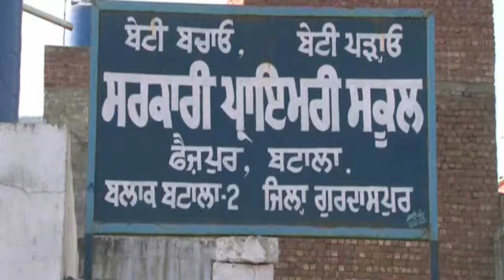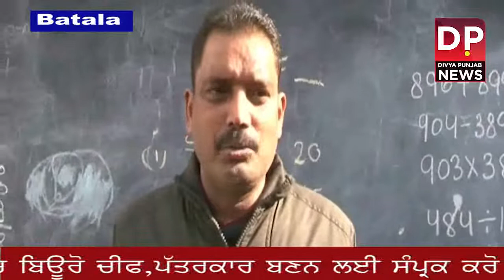ਬਟਾਲਾ :ਫ਼ੌਜਉਪੁਰਾ ਸਕੂਲ 2 ਦੇ ਸਰਕਾਰੀ ਸਕੂਲ ਦੀ ਇਮਾਰਤ ਬਣੀ ਖੰਡਰ